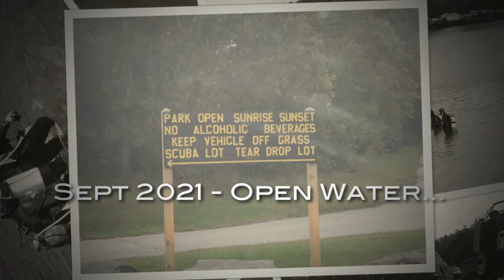Scuba Shack Open Water Sep 2021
Our September 18 and 19 Open Water Weekend was absolutely awesome. Great weather, great visibility and a great group on new Scuba Shack Divers.